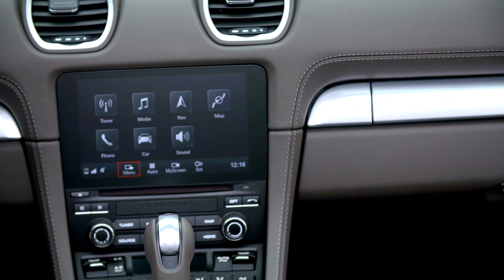New 2016 Porsche 718 Boxster - Static